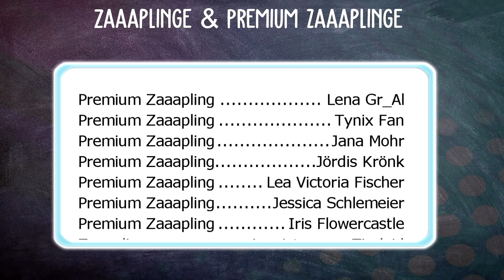NEUE HAUSTIERE? 🐍🐰 | Star Stable [SSO]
Star Stable Video über neue HAUSTIERE in StarStable [SSO]